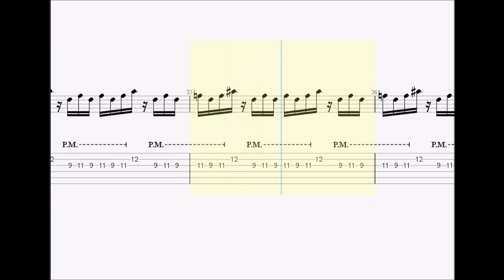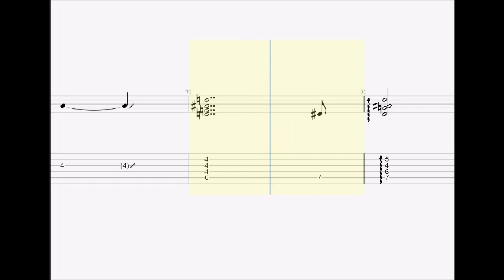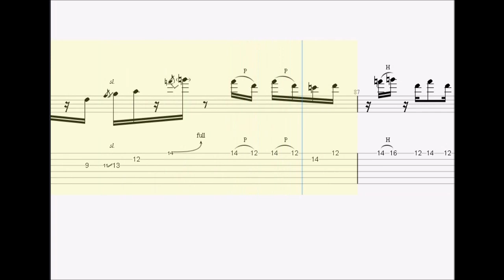ヨルシカ. 雨晴るる guitar tab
前半: guitar1.2
後半: guitar3

ankun0126 : instagram.